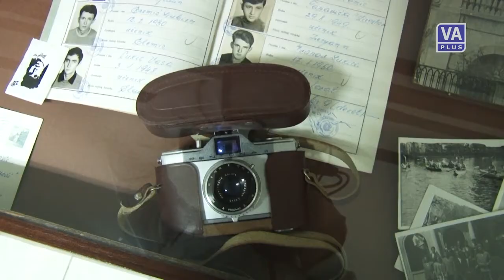75. godišnjica Tehničke škole (06-10-2014)